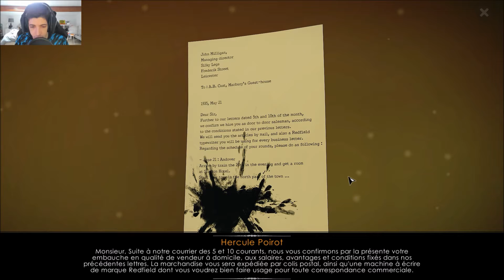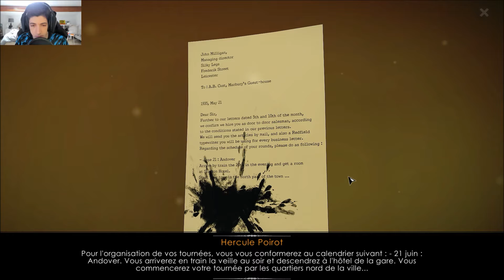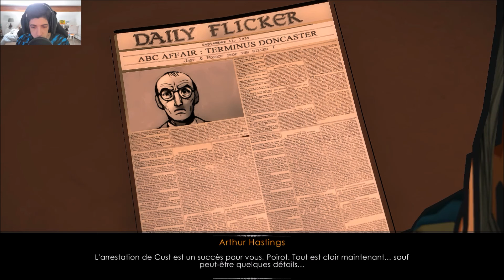LE COUPABLE AMNÉSIQUE♦Let's Play Agatha Christie-The ABC Murders #08 [FR]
Bonjour et Bienvenue à tous pour une nouvelle session sur Agatha Christie-The ABC Murders! donc dans cette vidéo, j'ai fait un chapitre complet en fouillant la chambre de Cust, le suspect que tout le monde pense coupable mais une fois les indices en notre possession, on se rends vite compte qu'il est inoffensif! Je l'ai ensuite interrogé pour confirmer ça et Poirot a ensuite relier les indices pour en conclure qu'il est innocent. Il va donc réunir tout les suspects potentiels dans son bureau. Mais la réunion risque d'être mouvementé! car il va même jusqu'à demandé a Hasting de porter une arme! Alors bon visionnage et à bientôt sur ma chaîne! ♥

►Mon Micro de Narration◄